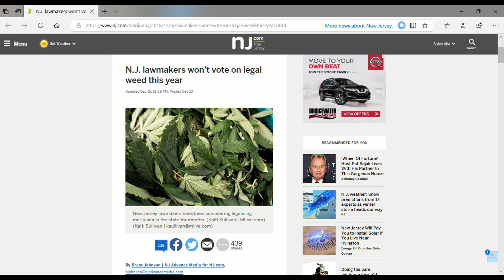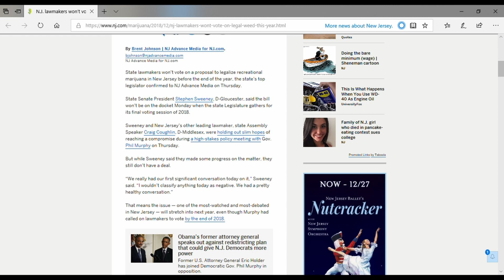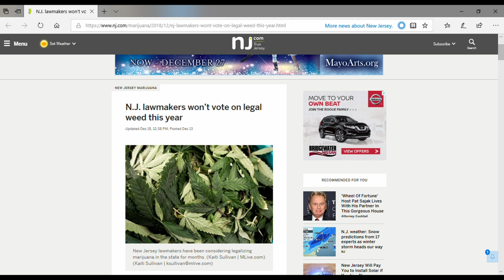NJ won't have Legal Herb in 2018... BUT that's OK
New Jersey won't legalize pot in 2018 and that isn't particularly a bad thing.

Credit
Lumidee - Never Leave